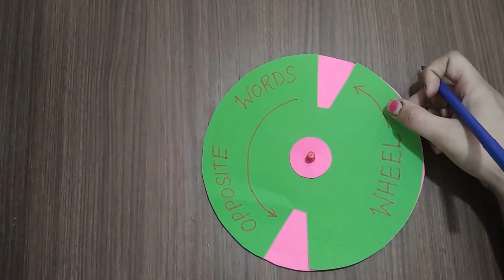How to learn Opposite Words Easy way for kids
We upload a new DIY video Frequently :)

Preschool crafts
Kindergarten Crafts